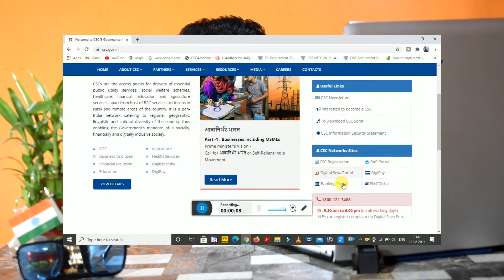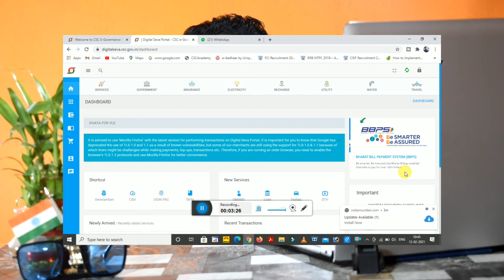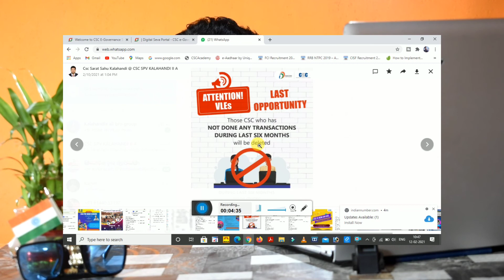CSC VLEs Last opportunity 2021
Jankari dna Amazon Stor Link:
Jankari DNA instagram follow Sarkari DNA, @sarkariidna hello Hello Friends Im Harish

Dear friends please safe life and safe our family
Always use mask take care yourself,

hello doston is video mein humne bataya hai ki

                      keep smile, keep support,

                         thanks for watchill